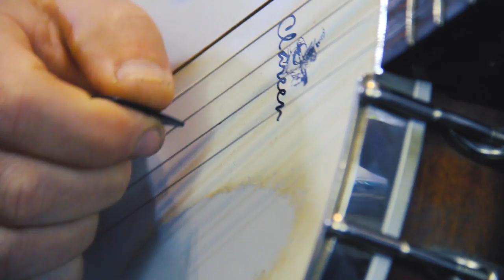Zelda Ocarina - Market Theme - cover